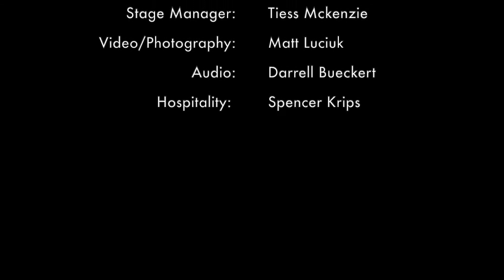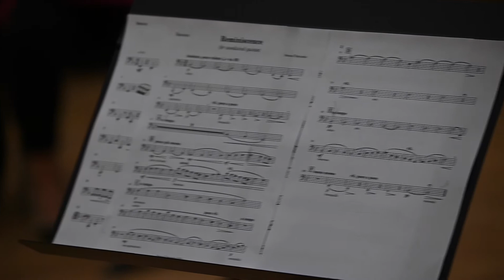2021 Strata Fest Student Composer Symposium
Strata Festival of New Music Symposium Concert.  This workshop recorded on June 1st features compositions written from May 27th to May 30th 2021.  Clinicians for the SCS were Elizabeth Raum, Chad Linsley, Jon McCaslin, and Alexis Normand.